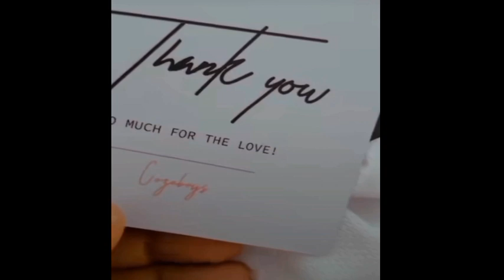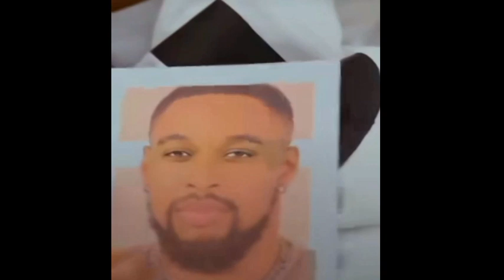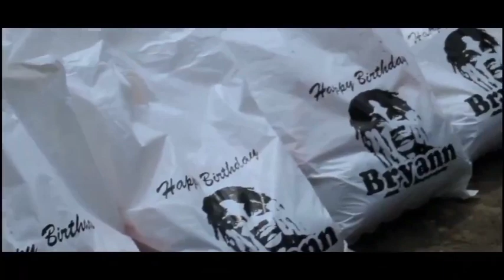Groovy, Emmanuel & Dotun Link Up, Reactions, Sheggz Publish His Jersey, Bryan Fans Gave To Society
Your Favourite Celebrities News Update, BBNAIJA Ex-Housemates, Emmanuel, Groovy, Dotun, Sheggz, Vibryans.